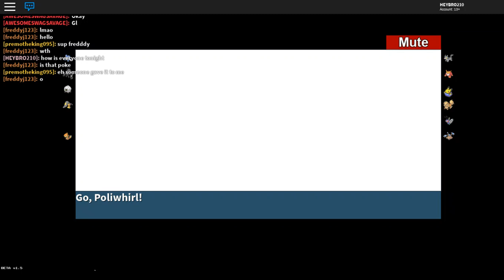Retro Project Pokemon Battle